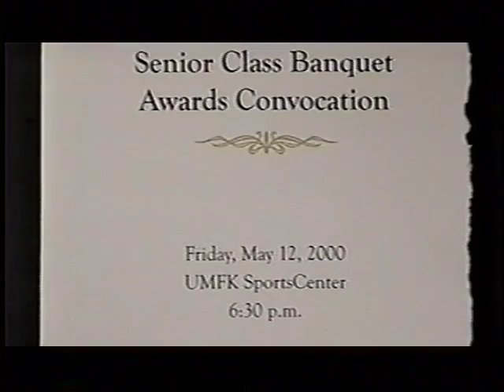2000 Senior Class Banquet